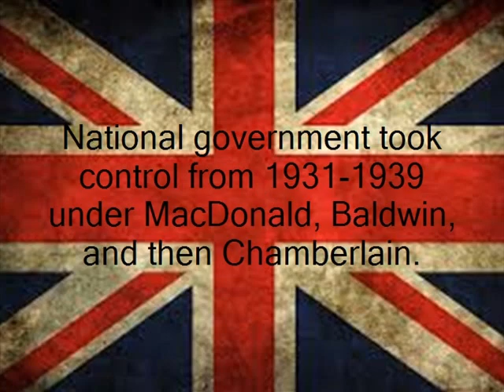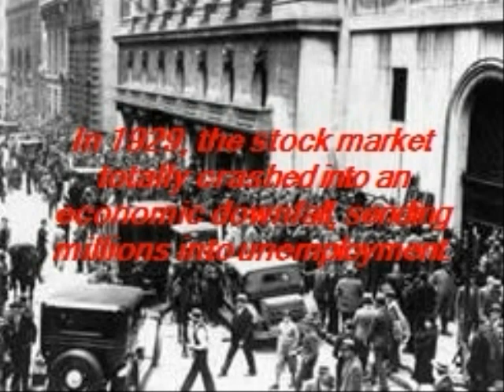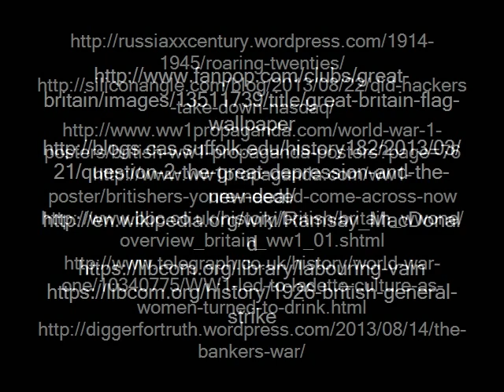Great Britain: The Interwar Years